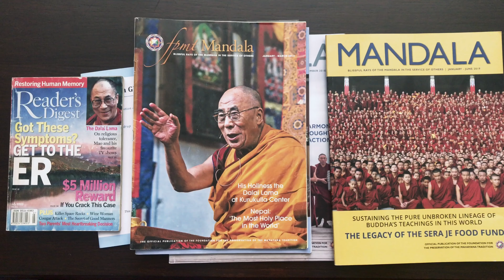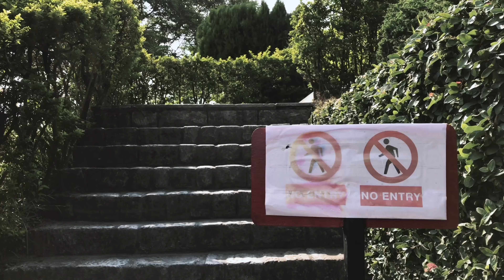WHAT I DISCOVERED IN KOPAN: Buddhist Monastery in Nepal | Yoga Vlog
Vlog 015: (subtitles included) Walking from Boudhanath I take you to a beautiful Buddhist monastery in Kathmandu, Kopan Monastery.  I show you around the monastery and I tell what I discovered during my stay there in 2005.

● The Little Buddha movie.  You have to watch it!
● More about why I decided to choose yoga instead of Buddhism

MY GEAR:
● Camera: iPhone 7
● Zhiyung Smooth Q stabilizer
● Zoom H1 voice recorder
● Manfrotto tripod

MUSIC
1st Track:  Dhaka, YouTube Audiolibrary